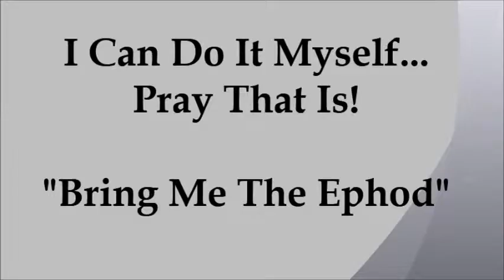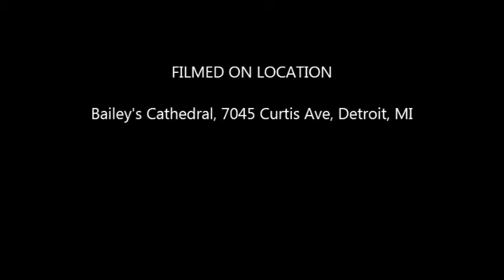I Can Do It Myself; Pray That Is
SEM Convention 2013 (Sunday School, Evangelism and Missions)
Sunday School Night
Elder Jarrett Lott, III  - Jurisdiction Sunday School Superintendent, ministering
MI SW 1st Church Of God In Christ Jurisdiction
Bishop John H. Sheard, Prelate